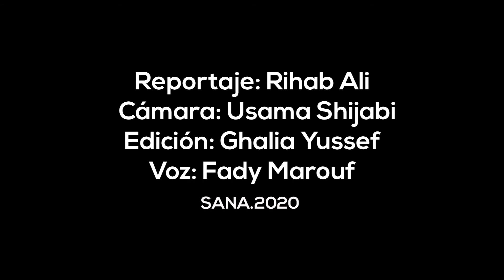Fuerzas policiales duplican esfuerzos para vigilar el cumplimiento de las medidas por Covid-19